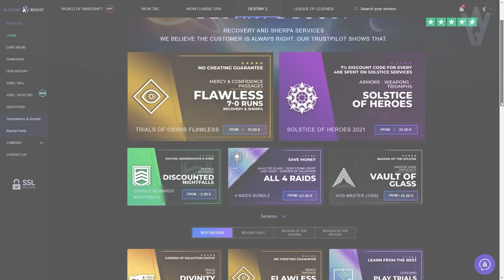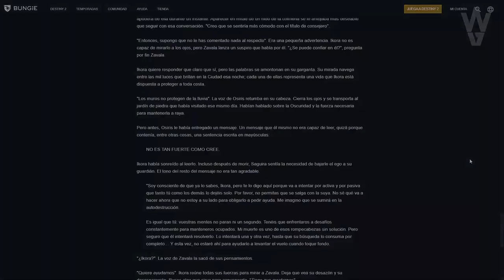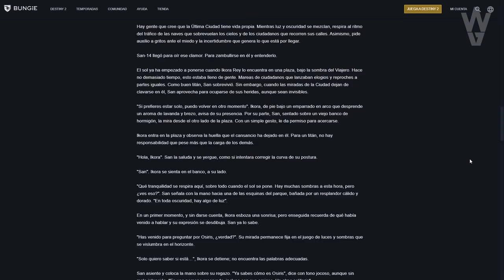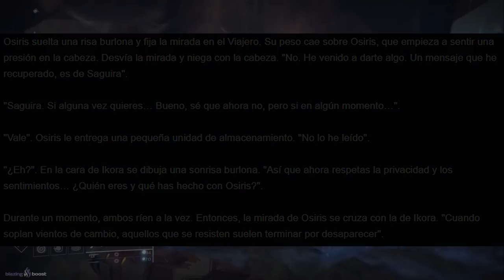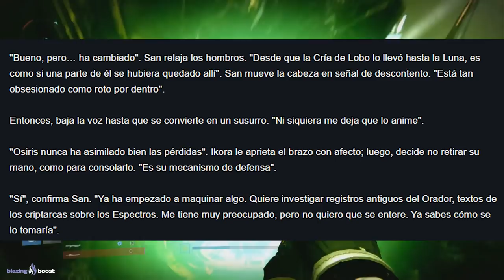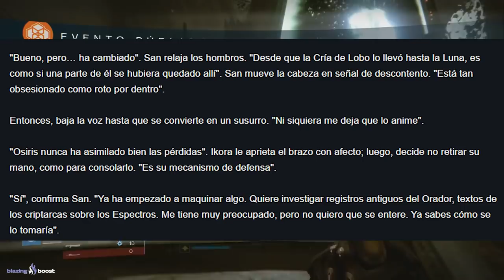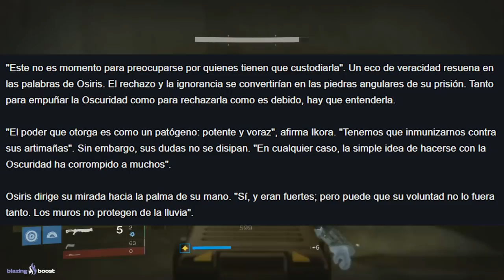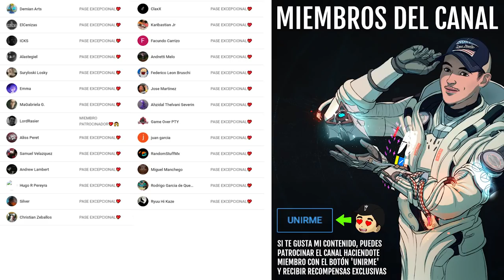SAVATHÛN GUARDIANA! (Teoría) | Destiny 2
0:00 Introducción
1:52 Porqué Savathûn puede querer La Luz y ser Guardiana
7:30 Un Juego de Luces y Sombras
14:30 Savathûn sabe que La Luz es la llave para la Victoria
14:55 Savathûn esta estudiando los Espectros y los registros del Orador
15:57 Savathûn lleva años estudiando los Espectros
17:15 Savathûn nos ha hecho más fuertes
17:24 Cómo podría Savathûn convertirse en Guardiana
17:53 Savathûn tiene habilidades de Necromancia (Resurrección)
19:08 Savathûn posiblemente recordando su pasado
21:38 Conclusión
22:22 Outro

SAVATHÛN PODRÍA CONVERTIRSE EN GUARDIANA! (Teoría) | Destiny 2

✅Requisitos Concurso:
1️⃣Hacer una ilustración de un HÉROE que hayamos PERDIDO en Destiny 2 y compartirla usando

✅Requisitos Sorteo:
1️⃣Seguir a:
 2️⃣RT y Like💖

► ¡Sígueme!
• Accesorios Gaming 10% dto. Código wildgamer

► Comunidad de PS4: TheWildGamers
► Videos que pueden interesarte:
• EL NUEVO JUEGO DE BUNGIE PUEDE SER *GRATIS*! BANEAN A UN STREAMER *PERMANENTEMENTE* y MÁS! Destiny 2
► LOS MIEMBROS DE CANAL MÁS EXCEPCIONALES!

💠MI PC:
• CPU: AMD Ryzen 7 5800X 3.8 GHz 8-Core Processor
• GPU/ Gráfica: Gigabyte GeForce RTX 3060 12 GB
• PLACA BASE: Asus ROG STRIX B550-F GAMING (WI-FI) ATX AM4
• CPU Cooler: Corsair H100i RGB PLATINUM 75 CFM
• Memoria RAM: Corsair Vengeance RGB Pro 32 GB DDR4-3200 CL16
• ALMACENAMIENTO: Samsung 970 Evo Plus 1 TB M.2-2280 NVME
• TORRE: Corsair iCUE 465X RGB ATX
• FUENTE: Corsair 850 W